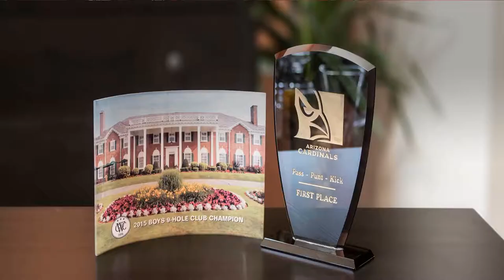Member Spotlight: Prize Possessions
Neponset Valley Chamber of Commerce Member Prize Possessions does a quick video about their business in Norwood, MA.